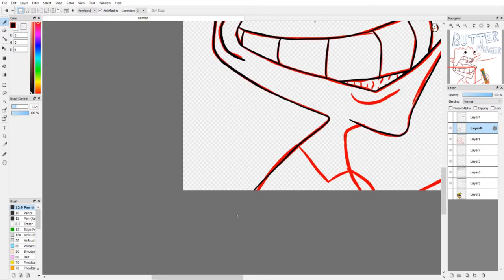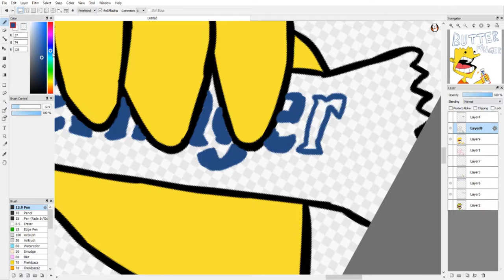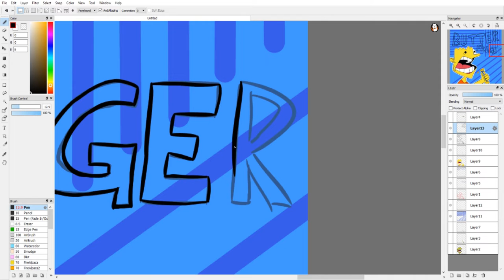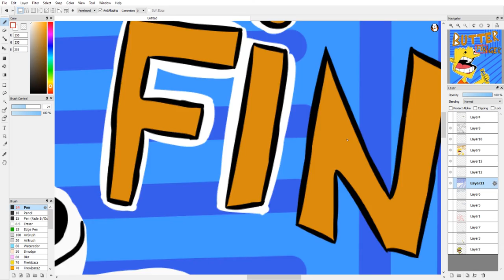Speed draw: dont lay a finger on my...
quick speed draw based on something i drew in a drawpile session with my friends.
i got abit lazy with the project but overall im happy with the end product :)